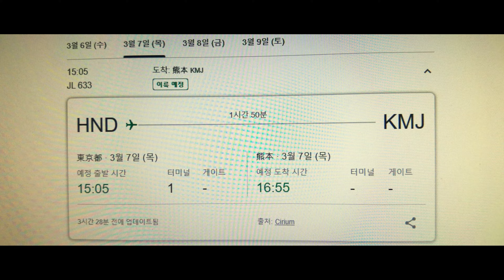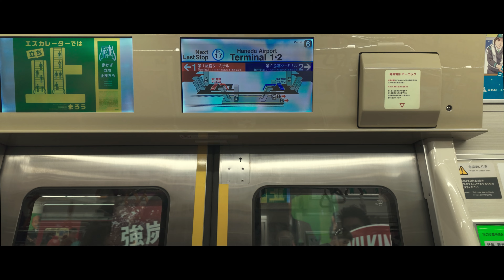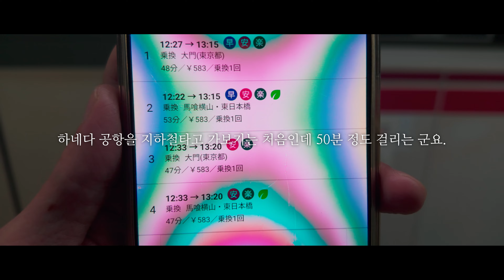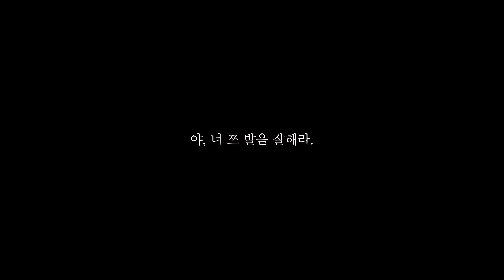대한민국 대표 세 사람, 구마모토에서 Ep.01/ 일본일상브이로그 / sony zv-e1 dji pocket3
안녕하세요. 이번 영상은 올 3월에 열렸던
구마모토 ASIA PERFORMER'S CARAVAN에서
촬영했던 영상입니다.

영상이 갖는 목적은 일상 브이로그입니다. 😊

LIVE MAP CREATION inc.